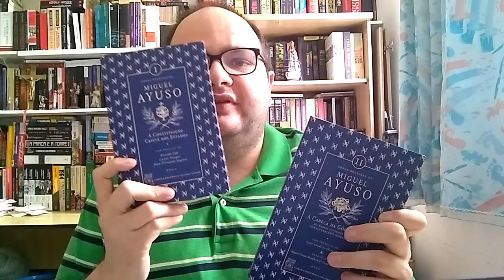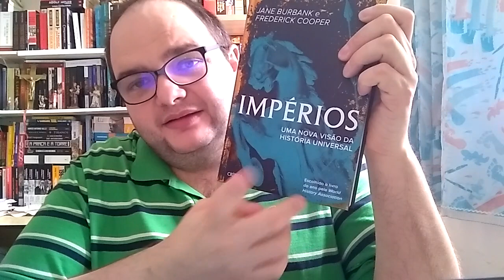Minhas dicas de leituras para 2021 (Livros: Ayuso, Galvão, Marin, São Bento..)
00:00 Salve Maria Imaculada!
00:10 Compartilhe e Inscreva-se no canal!

Blog do Rafael Granado no Inst. Santo Atanásio